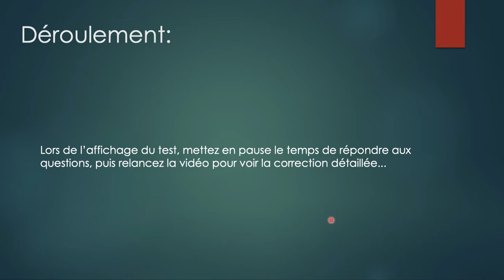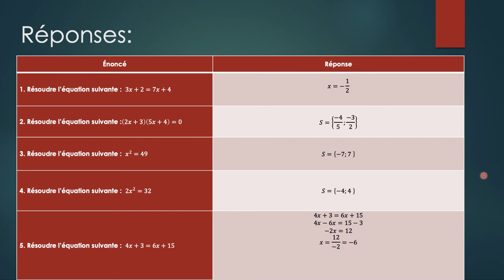Entrainement aux automatismes E3C 1ère technologique - Équations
Exercices corrigés Automatismes Équations pour les 1ère technologiques

Retrouvez plus de thèmes pour vous entrainer sur la chaine